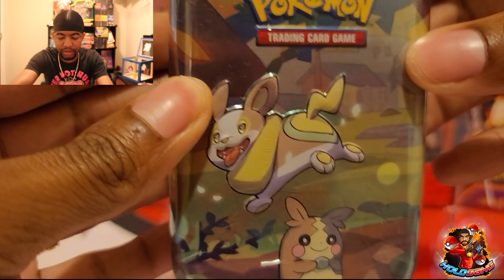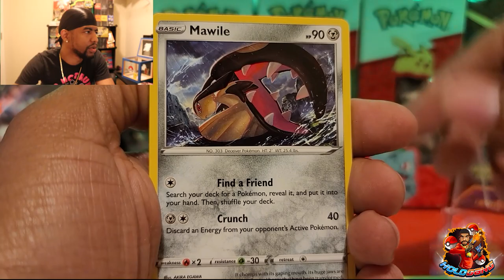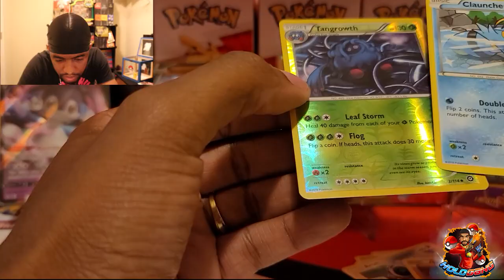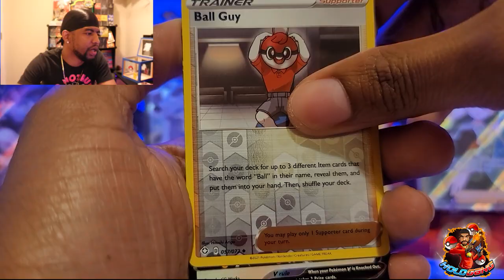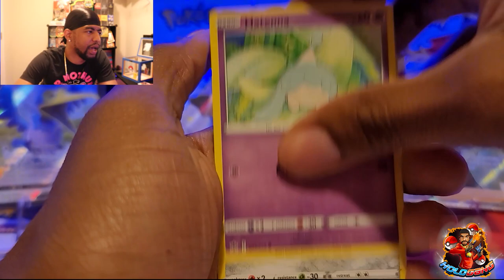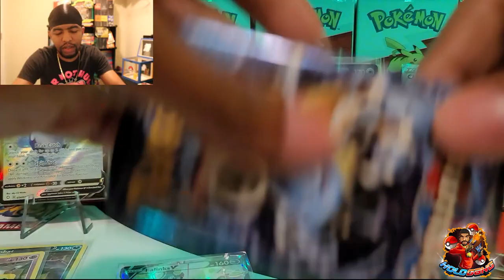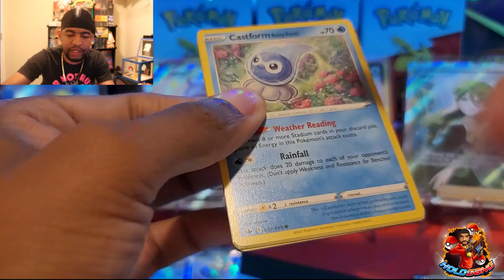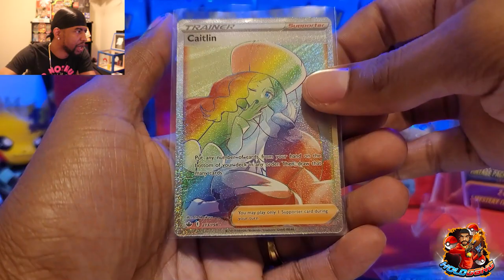Pulling Full Arts & Rainbow Rares | Custom Evolutions Booster Box?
Wassup Holo Gang!!! 🤘🏼

In Today's Video we dive into different pokemon products and sets looking for new holos and full arts. Come hang with the gang and relax.